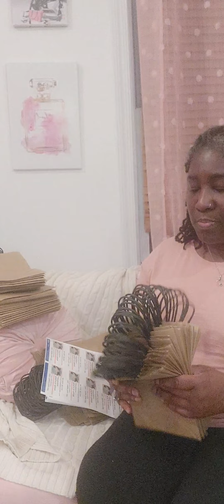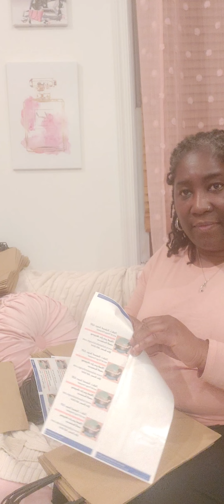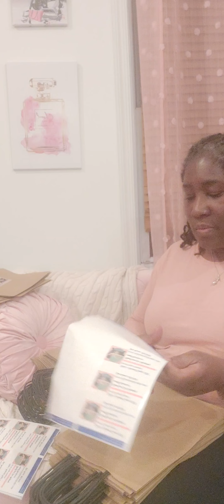putting labels on my shopping bags.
Today, in this video, I am putting my business labels on my shopping bags.

When your a small business you have to take matters in your own hands when you can't afford to pay a big company to do it.

Renee